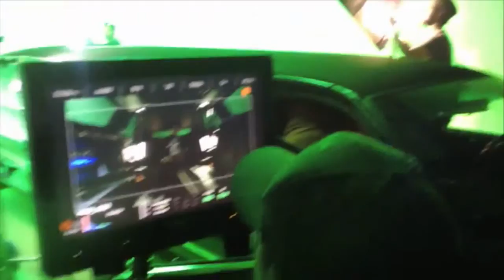Highlights From Our Livestreamed Production (Demo)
On May 11 we shot a camera test and crowdfund video for our film Just Drive and the upcoming crowdfund campaign to finance it.

The production day also served as a demonstration/prototype for a typical day on the set of a 'social filmmaking' production. Here at Gratwick Films when we shoot movies, you can join us on set from anywhere in the world, watching and engaging with us in real time.

Just Drive is a story about the dark side of human ambition and it will be used as a vehicle to support childrens charities and causes important to the production team and our allies.

For more about Just Drive, social filmmaking or our charitable plans.